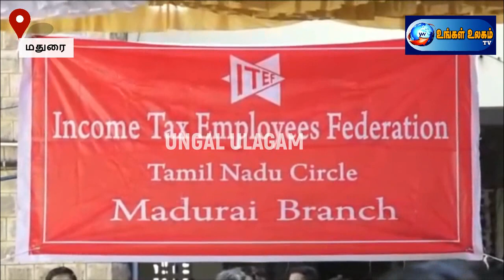வருமான வரித்துறை ஊழியர்கள் 14 அம்ச கோரிக்கைகளை வலியுறுத்தி உண்ணாவிரதம்